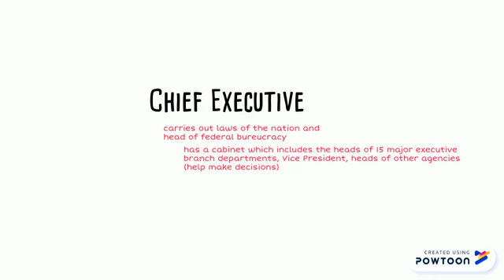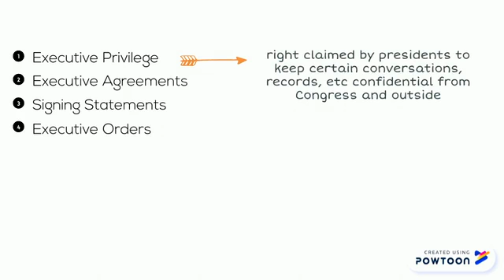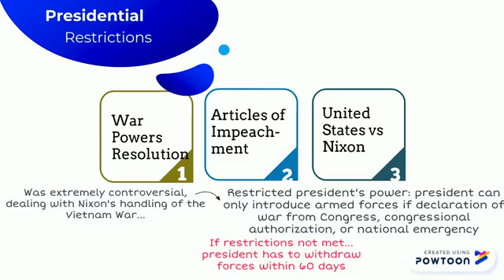AP US Government and Politics U2: The President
Video is a brief summary of most of the terms and concepts covered in Unit 2: The President's Role for the AP US Government and Politics Exam. This is based off of the Ch 5 reading of "American Government: Stories of a Nation."